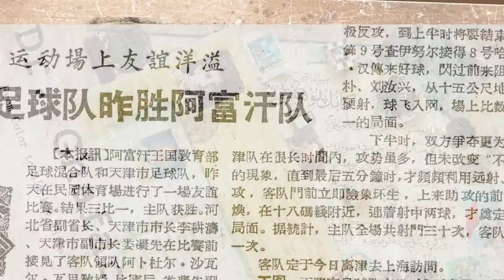Dr Ghafar Documentary Coming Soon! فلم مستند داکتر غفار به زودی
The history of Afghanistan is as diverse as the people, who have lived it. One witness of time is a man by the name of Dr. Ghafar. If you were to pass him in the streets, nothing particular would strike you about the demeanor of his elderly, quiet and somewhat tatty appearance. Yet, if you were to stop, take a moment and smile at those tired eyes that hide a sparkle of unspoken depth, you will become a guest in his house and emerge into a world you had not thought possible to exist in a place that was cut off from the rest of the world for decades. Dr. Ghafar will take you on a journey across time and continents.
With a curious mind and a collection of historical accounts that let even his house and all the countless items in it come to life, he unveils a never ending treasure trove of memories. He is a philosopher and collector, who introduced the game of chess to Afghanistan. He participated in the 1960 Olympic Games in Rome, representing his country with pride and dedication. As one of the first sports physicians to graduate from Kabul University, he educated generations of doctors and wrote many books on the topic. Since the Taliban regime, he has dedicated his life to the education and well being of children. Like many, he had every possibility to leave the country but he is still there today. Those many, he will say, belittle his choice of staying behind but then he wonders, who else, if not those, who knew the beautiful side of Afghanistan, could bring about that much needed change to the country.
This is the story of a man, whose memories are filled with color in a time when events were documented in black and white, and whose life, now captured in color, reflects a rather grey reality.
4so is a social media team of young, talented educated youth based in Kabul where they share their pictures, stories, activity, moments and discover new ideas